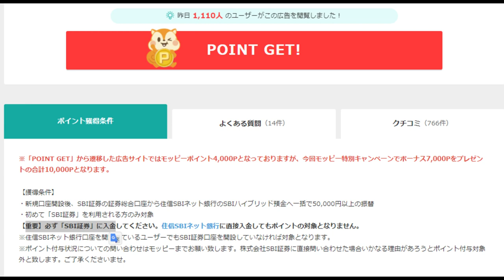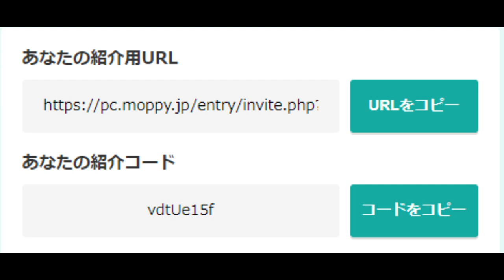【MJ株式投資】まず１万円：お金を減らすことなく稼ぐアキバ系投資「AKB株投資組」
ﾓｯﾋﾟｰに登録されたい方は
最初からボーナスが欲しい方へ（紹介コード）
vdtUe15f